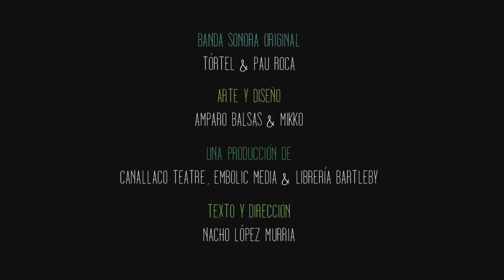Manual de plantas de interior, trailer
1 librería,
2 personajes,
32 actores

La nueva obra de CanallaCo Teatre en la Librería Bartleby

Video: Amparo Balsas